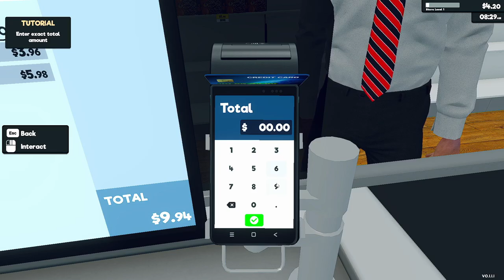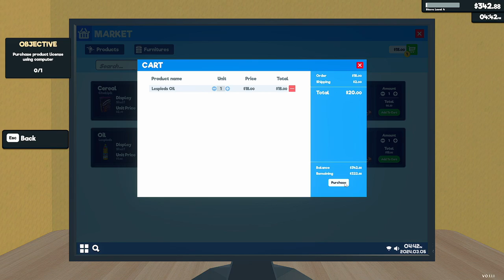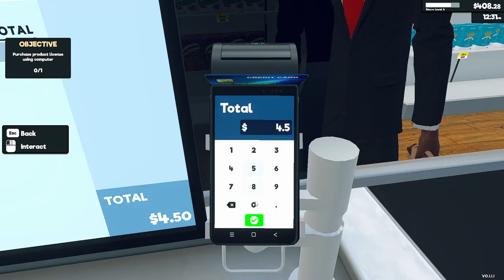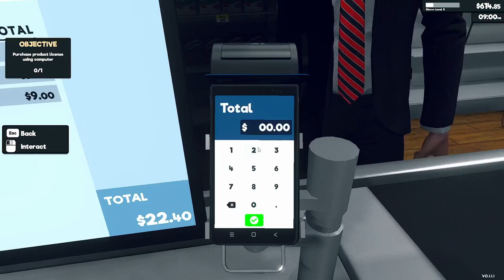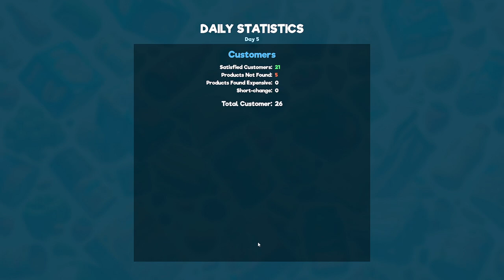I OPEN A SUPER MARKET (SuperMarket Simulator) #1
I start my journey as a new supermarket owner!!!